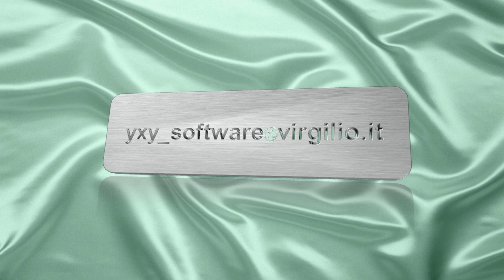DRAGONFLY CLIPS 24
MUSICA ANNI 60/70
COLOGNOLA 22-MAGGIO-2022